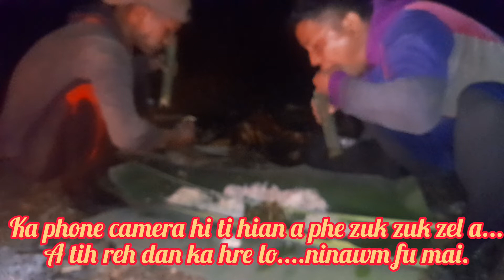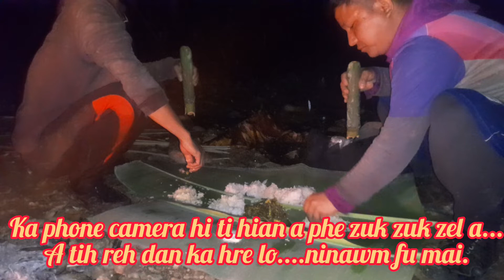Luiah mukbang leh mai ang aw...🤭🤭🤭